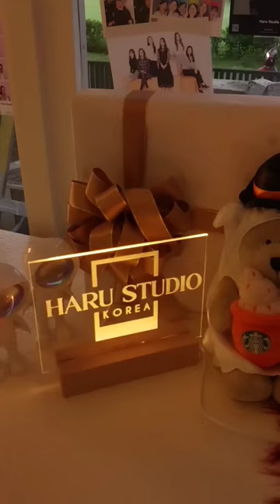quick little tour of Haru Studio (Dumaguete, Neg. Or.)